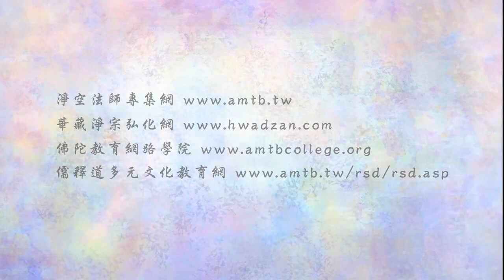法音普薰集 239 天下興亡 匹夫有責｜淨空老法師